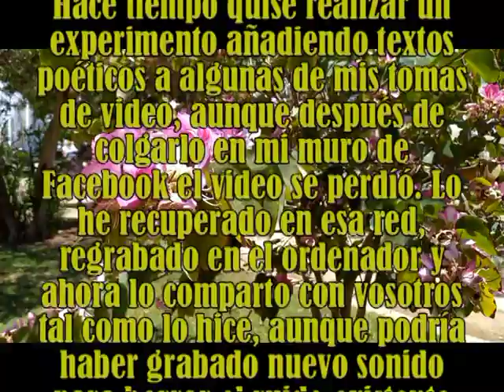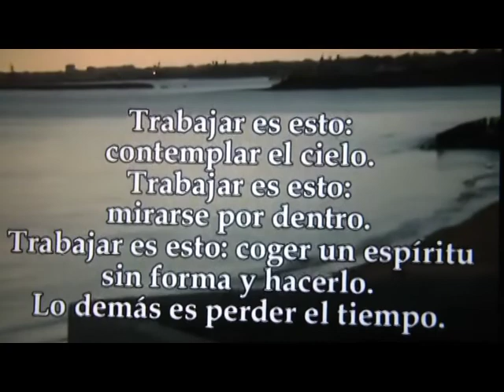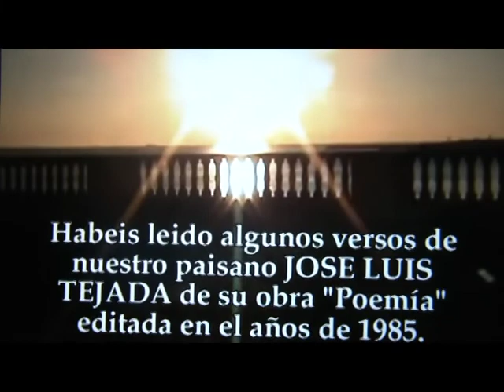TEMAS LOCALES: FLASH POÉTICO DE JOSE LUIS TEJADA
Un experimento que salió regular por que se me olvidó quitar el sonido original.